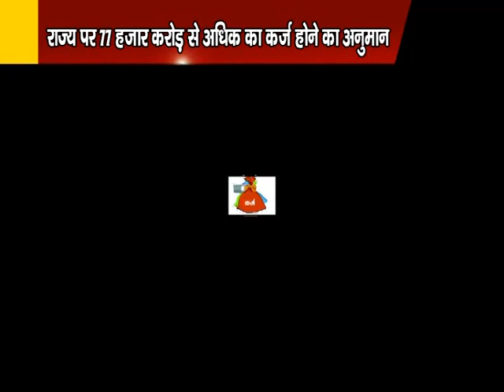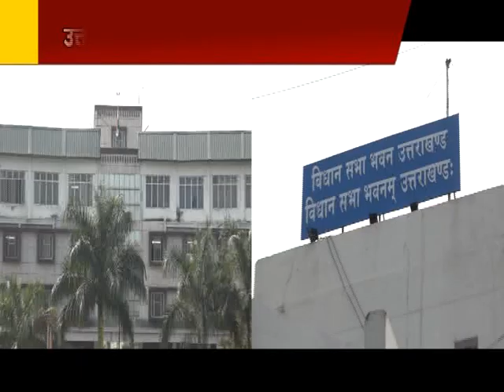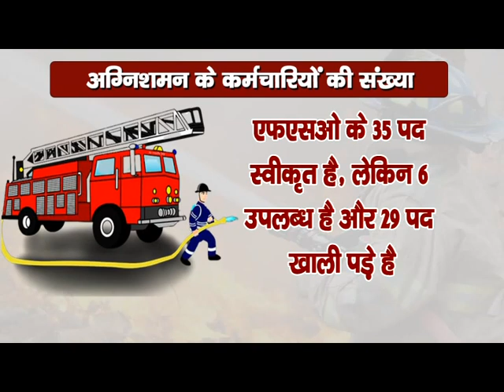Uttarakhand Budget 2023 : दो बार जीते विधायकों की औसत सम्पति 7 करोड़ पार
Khabaruttarakhand.com | Uttarakhand News | Uttarakhand News Live | News | खबरउत्तराखंड.कॉम|उत्तराखंड न्यूज लाइव
Khabaruttarakhand.com – खबरउत्तराखंड.कॉम उत्तराखंड के सबसे अधिक पढ़े जाने वाले न्यूज पोर्टल्स में से एक है। अपने यूट्यूब चैनल पर उत्तराखंड के राजनीतिक और सामाजिक क्षेत्र के समाचारों को प्रतिदिन प्रदर्शित करता है। हमारे साथ बने रहें।

Khabaruttarakhand.com is one of leading news portal among most read news portals of Uttarakhand. It daily presents news bulletin and other news videos contains political and social happenings in state. Be with us.